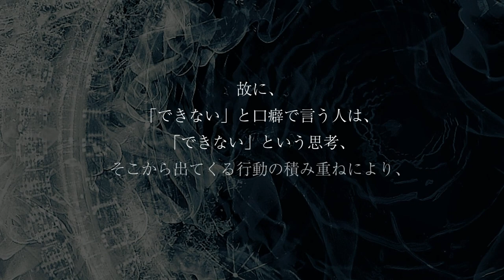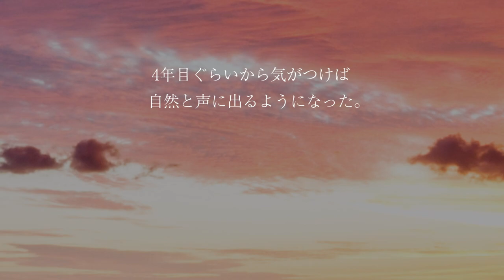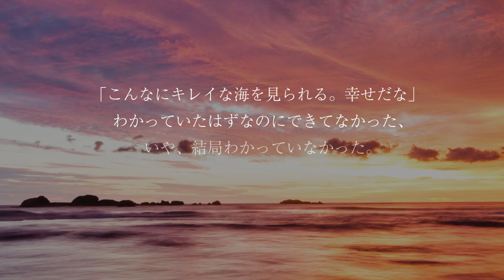GACKTの勝ち方特装版朗読CD試聴動画vol.089「GACKTの言霊と人生の形成」